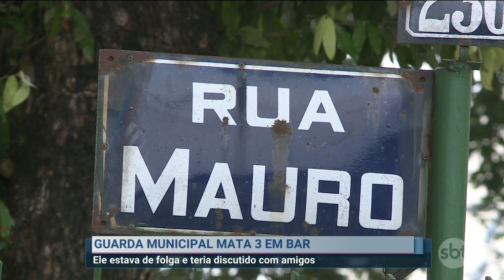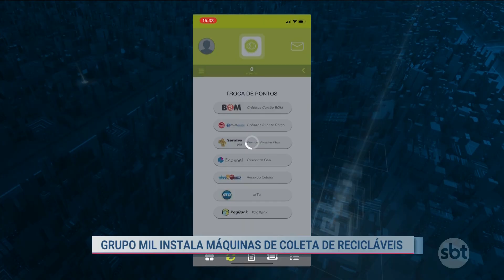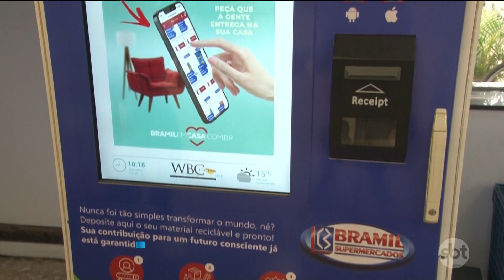SBT Cidade - Íntegra (13/07/2021)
O SBT Cidade vai ao ar de segunda a sexta-feira, às 19h15min, para todo interior fluminense, sob o comando do jornalista Salutiel Filót.